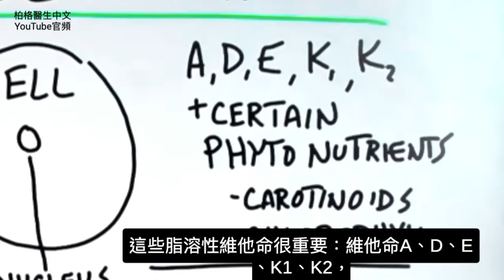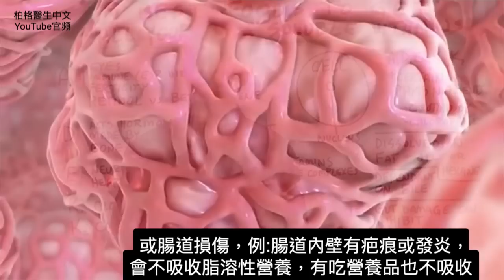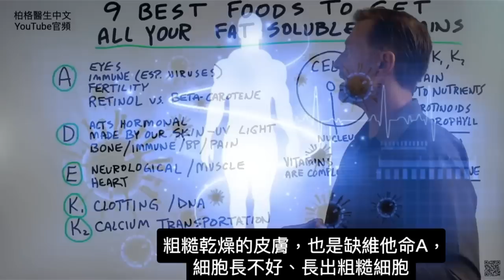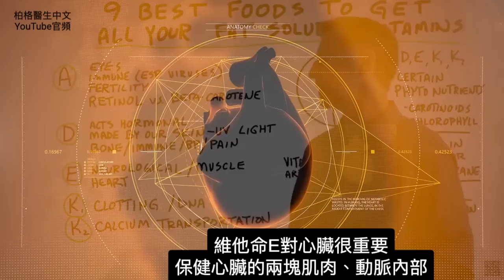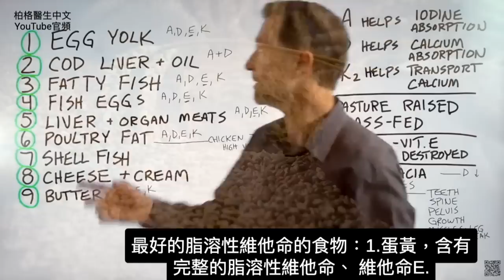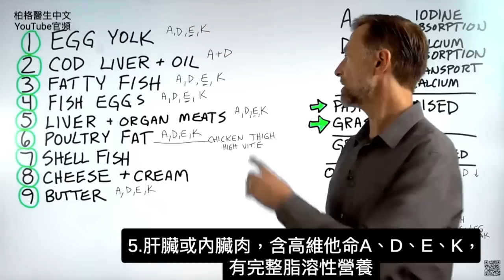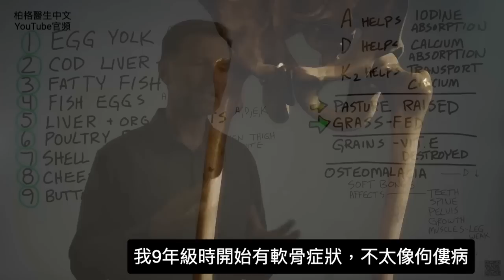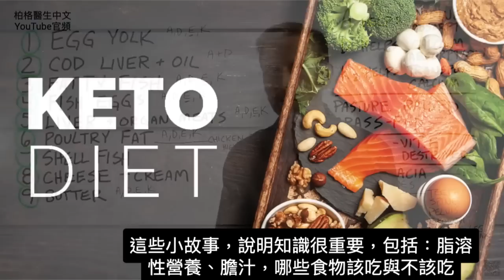脂溶性維他命,最好的9種食物, 預防軟骨症,柏格醫生 Dr Berg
0:00 介紹：脂溶性維他命與水溶性維他命
1:06 如何增加脂溶性維他命的吸收
4:10 維他命複合劑
4:45 脂溶性維他命的好處
9:30 獲得脂溶性維他命的最佳食物
14:02 了解軟骨症狀
18:09 膽囊的影片！

柏格醫生 dr berg 談:脂溶性維他命的最佳來源，對健康很重要。

脂溶性維他命穿透細胞膜，進入細胞核，然後激活與某些基因連接的受體。

水溶性維他命不會深入細胞核。

你需要脂肪來吸收脂溶性營養。例如:在沙拉中添加橄欖油以提取營養。

如果您服用脂溶性維他命作為補充品，請務必隨餐服用、或添加一點脂肪來幫助吸收。

脂溶性營養素的吸收也依賴於膽汁。不健康的膽囊或肝臟會減少您的膽汁，減少對脂溶性營養素的吸收。腸道損傷也會抑制吸收。

如果您服用營養補充品，服用綜合(各種營養素的總和)很重要，而不是單一的營養素。這樣就不會營養失衡和吸收不良。

脂溶性維他命不但有許多健康益處，而且還可以幫助您吸收某些礦物質。

食用富含脂溶性維他命的食物時，盡量選擇牧場放養的草飼動物肉品。

獲得所有脂溶性維他命的最佳食物：
1. 蛋黃
2. 鱈魚肝油Cod liver oil
3. 肥魚
4. 魚卵
5. 肝、 內臟肉
6. 家禽動物脂肪Poultry fat
7. 貝類Shellfish
8. 起司Cheese和奶霜Cream
9. 奶油(Butter,動物油)

艾瑞克柏格(Dr Eric Berg)醫生介紹：
56歲，脊椎醫生， 他是弗吉尼亞州、加利福尼亞州和路易斯安那州的3州脊椎科醫生，￼執照一直維持有效。他是全球知名的健康生酮飲食和斷食專家，也是《新體型指南》和KB Publishing出版書作者。